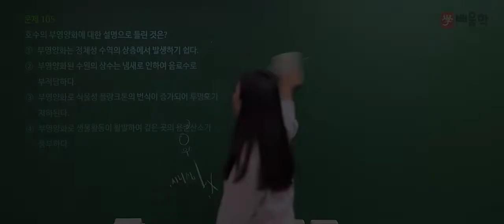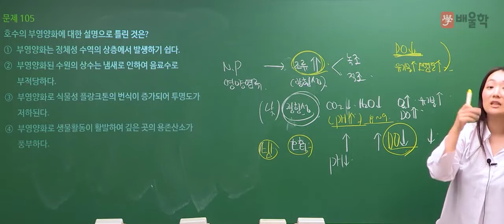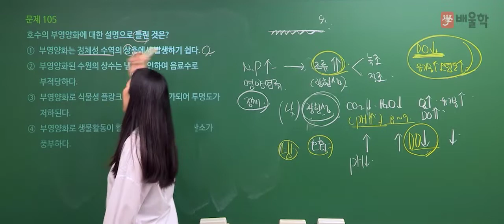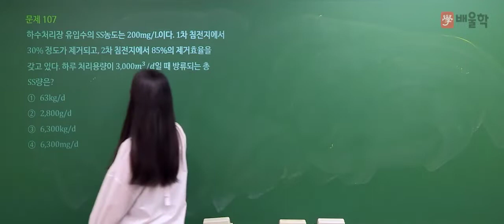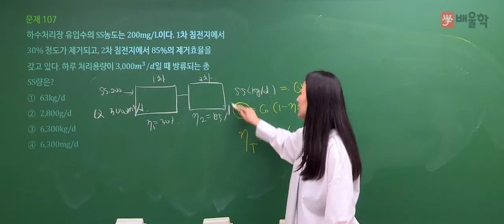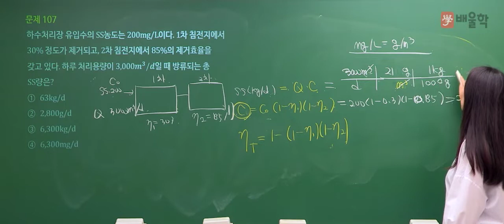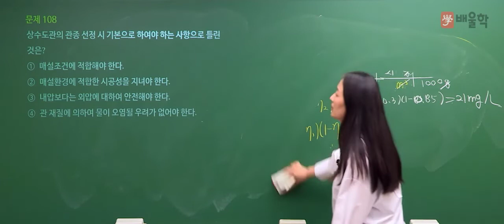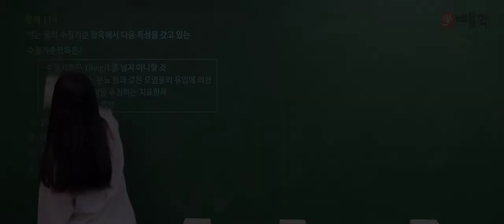[토목기사 필기] 2021년 2회 필기 기출 풀이 6과목 상하수도공학2 - 고경미 교수님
2021년 2회 토목기사 필기 6과목. 상하수도공학 기출문제 해설 강의!

토목기사, 토목기사필기, 토목기사시험일정, 토목기사자격증, 토목기사실기, 토목기사과목, 토목기사시험, 토목기사철근콘크리트, 토목기사정리, 토목기사가답안, 토목기사기출문제, 토목기사기출, 토목기사4주완성, 토목기사취업, 토목기사후기, 토목기사기출문제풀이, 토목기사정답, 토목기사필기독학, 토목기사기출문제집, 토목기사동영상강의, 토목기사실기강의, 토목기사응용역학, 토목기사이론, 토목기사응시자격, 토목기사인터넷강의, 토목기사동영상, 토목기사필기인강, 토목기사실기인강, 토목기사가채점, 토목기사실기과년도, 토목기사책, 토목기사책추천, 토목기사필기과년도, 토목기사필기기출문제, 토목기사필기책, 토목기사실기시험, 토목기사무료강의, 토목산업기사실기인강, 토목기사무료인강, 토목기사실기복원, 토목기사합격률, 토목기사해설, 토목기사실기책, 토목기사준비기간